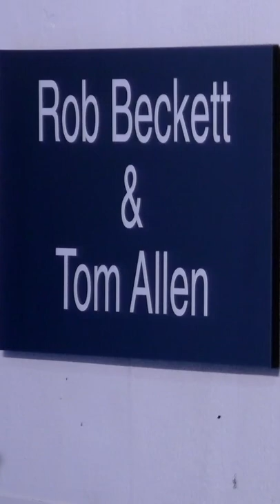Tom Allen or Alan Partridge? | Rob Beckett on Backstage with Katherine Ryan